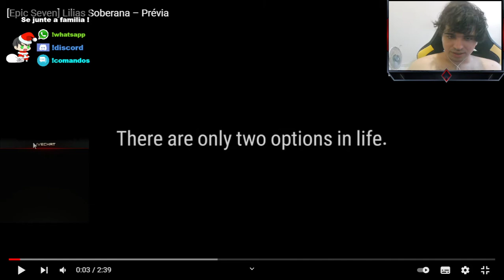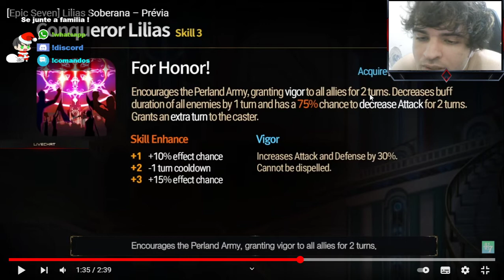Lilias ML A Conquistadora Review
Fala galera hoje vou estar trazendo minha review do personagem

Edit : Cometi um erro de data o personagem vai estar disponivel dia 24 de dezembro .